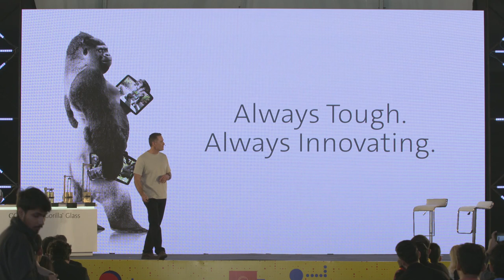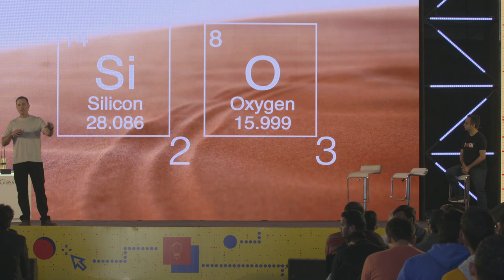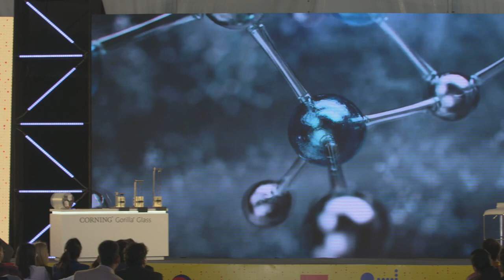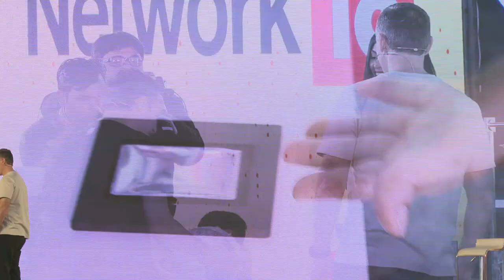Scott Forester on the History & Science of Glass and What Makes Corning® Gorilla® Glass Unique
Scott Forester, Division VP, Marketing & Innovation Products of Corning® Gorilla® Glass demonstrates the difference between basic glass and highly engineered glass at India's Youth Festival, Tech2Innovate in Delhi.